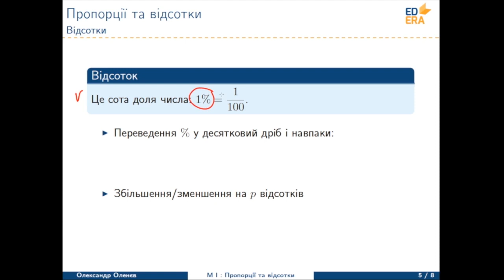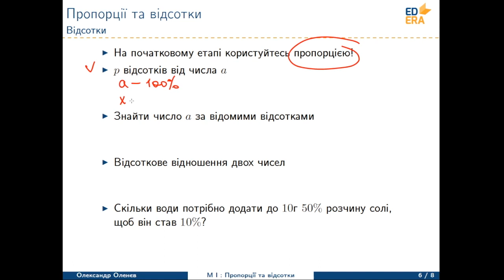Математика. Пропорцiї та вiдсотки (Відсотки). Відео 1 1 2 3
Відео з першого тижня курсу "Математика: Арифметика, рiвняння та нерiвностi". Леція 2. Частина 3.